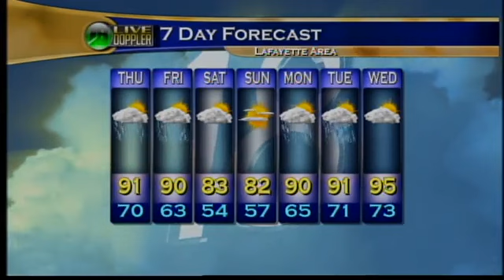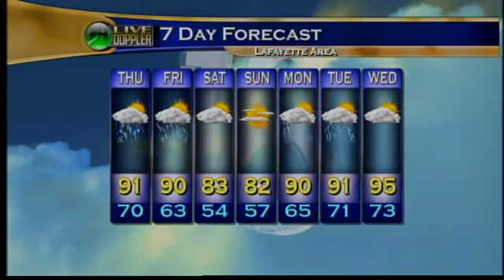Morning Web Weather